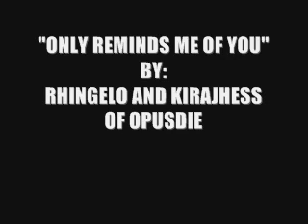ONLY REMINDS ME OF YOU - OPUSDIE FAMILY